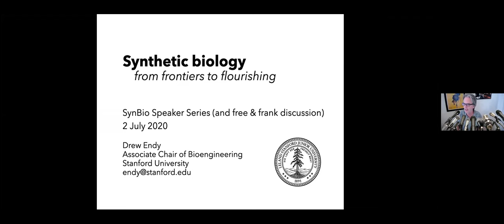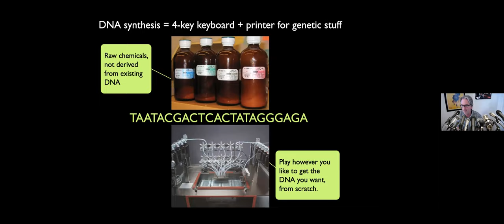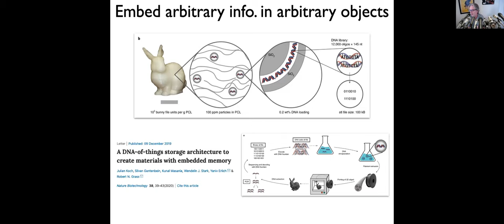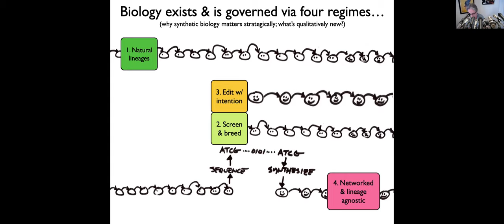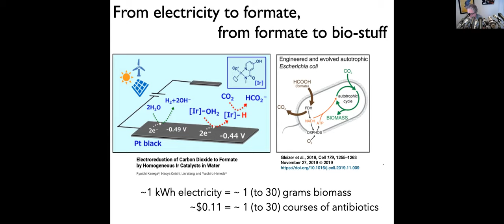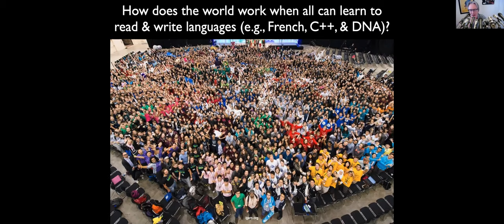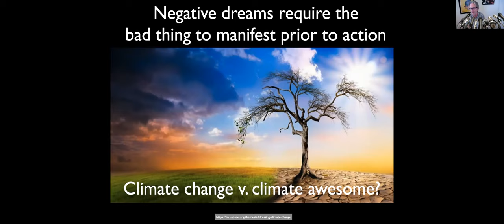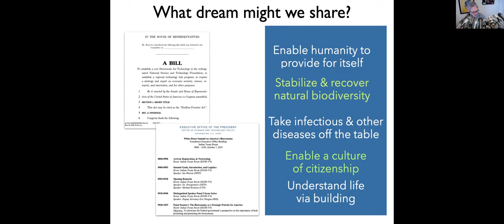Synthetic Biology: From Frontiers to Flourishing (with Prof. Drew Endy)